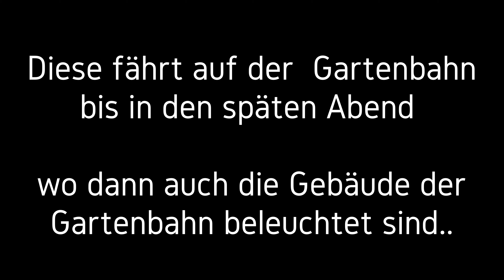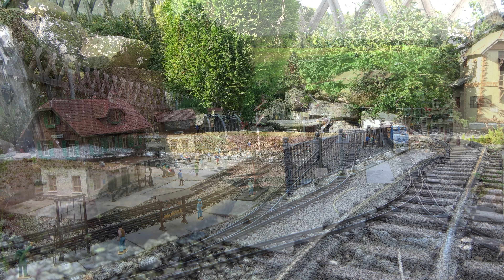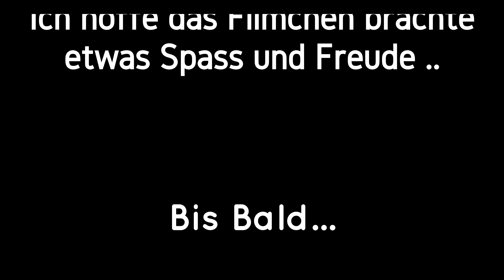🚂⚒Tag ☀/Nacht 🌃Fahrt der Lgb Mallet 99 201🚂mit einem Güterzug🚜🌲..Lgb Gartenbahn im Erzgebirge⚒🏔⛰️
heute durfte die lgb Mallet 99 201 mal wieder fahren ..sie ist zwar alt und hat nicht die neuste Technik an Board ,aber ich finde es ist eine echt schöne Lok..